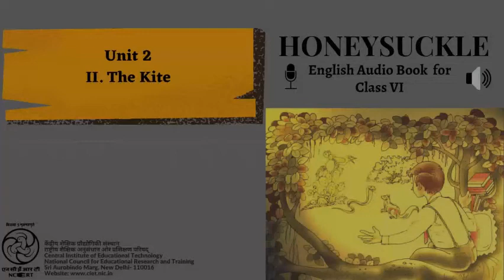Poem- The Kite